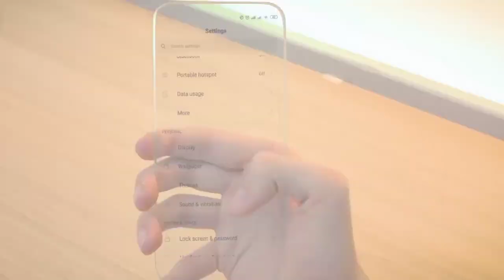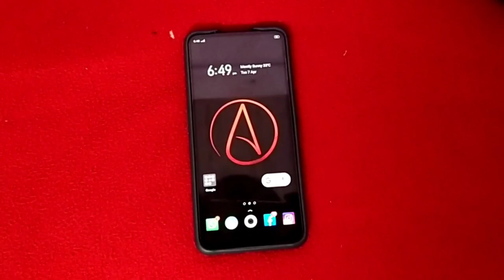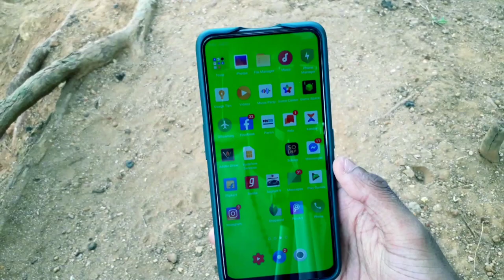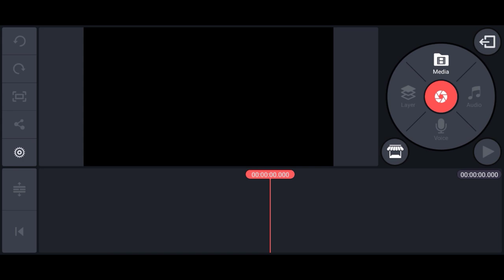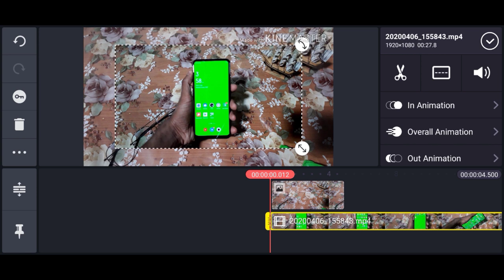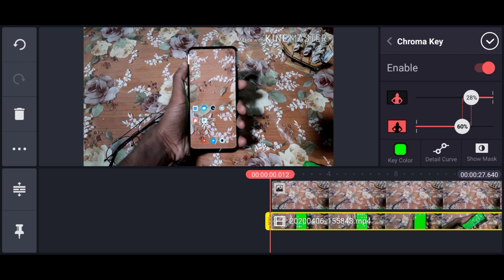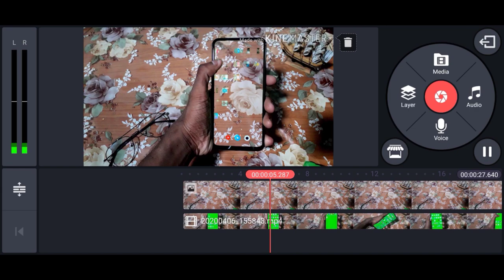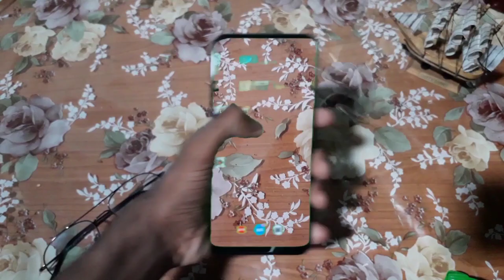Transparent Phone, Kinemaster Editing Tips And Tricks || ഇനിയും എല്ലാവർക്കും ഇതുപോലെത്തെ ഫോൺ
editing transparent phone
Mobile editing tips and tricks
green screen

Please❤️❤️❤️